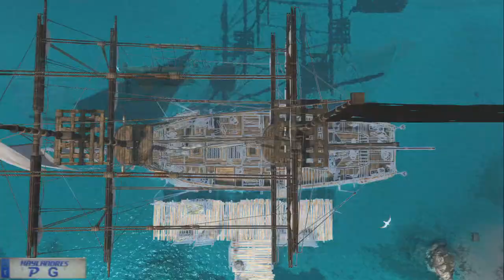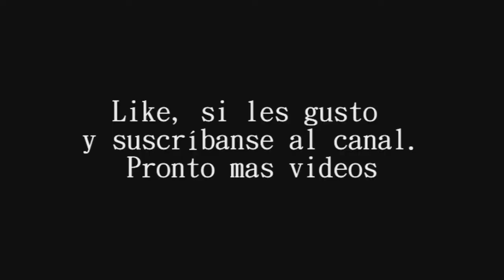Assassin´s Creed IV. Botines y saqueos.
Que tal amigos aquí tenéis la misión tutorial donde nos enseñan a saquear barcos en assassin´s creed IV. La verdad es que el juego de cada vez está cogiendo más su punto. Y empieza a enganchar.